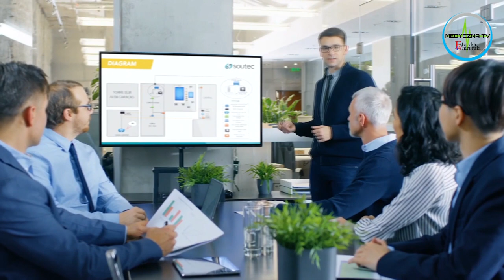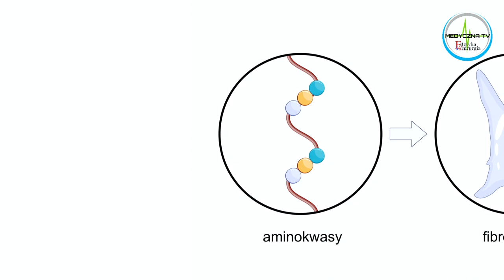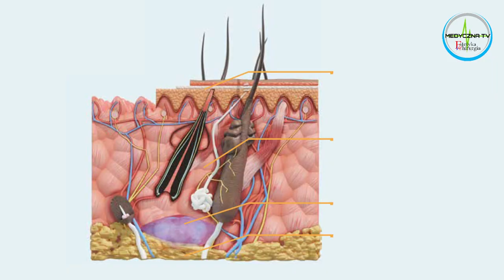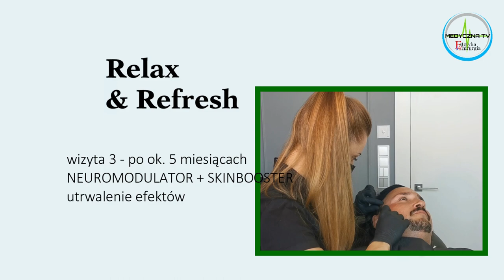Mój zabieg - odc. 29 - Relax & Refresh by Galderma - zabieg dla Panów (omówienie i pokaz zabiegu)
Jak wiadomo, Panowie nie lubią spędzać zbyt wiele czasu w gabinecie medycyny estetycznej, lubią szybkie i widoczne efekty. Zabieg Relax & Refresh by Galderma spełnia te warunki: wizyta w gabinecie trwa zaledwie pół godziny, a pierwszy widzimy najdalej po 14 dniach. Co ważne: już pierwszy zabieg przynosi trwały efekt, a wykonanie trzyetapowej serii wzmacnia efekt na długo. Połączenie neuromodulatora ze skinboosterem w jednym zabiegu, w bardzo widoczny sposób spłyca zmarszczki, nawilża i rozświetla skórę, jednocześnie delikatnie wypełnia ubytki, a jednocześnie - jak podkreśla dr Kinga Kołacka z Verde Clinic - zabieg uznawany jest przez pacjentów za wyjątkowo przyjemny... Zapraszamy do obejrzenia filmu :)